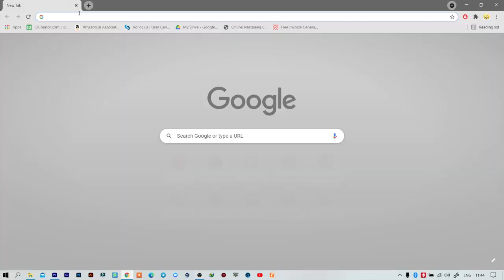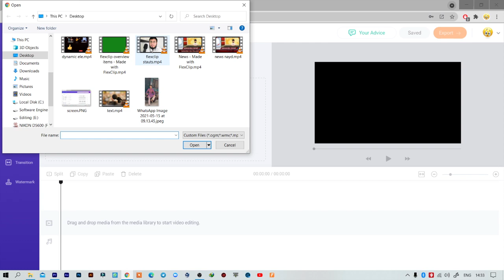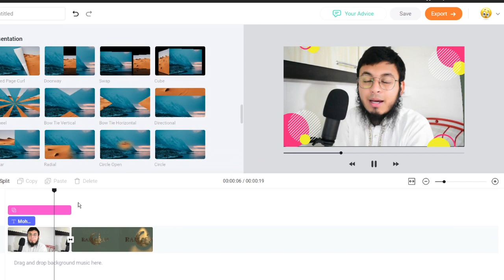Best Video Editor 2021 | Flexclip Full Overview | Video Editor For PC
How To Join Channel Membership Without Card @sabirultech

LED Light Buy 1 Get 1 Free

Mobile Mount 360

Gorilla Tripod

HP H100 Gaming Headphone

GREEN Screen Cloth

MY DSLR Nikon D5600

My best Tripod

My Head microphone

My Boya BY M1 Microphone

My Maono Shotgun Microphone

Wireless Headband Microphone

MY phone samsung galaxy m30s

My tripod